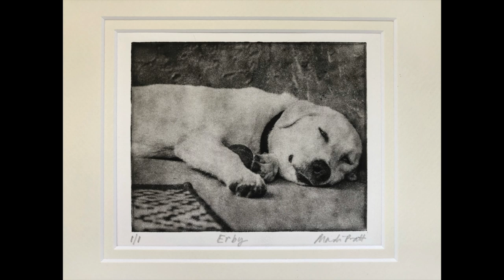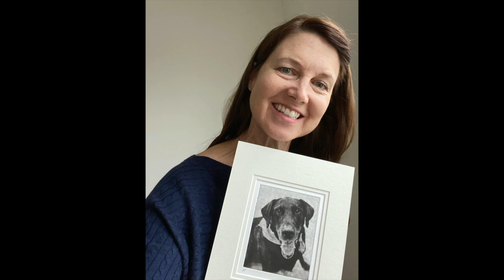Boots on the Ground: Honoring Pets with Artist Mandi Pratt – The Art of Love and Loss | DoD Podcast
In this episode of "Boots on the Ground," we sit down with Mandi Pratt, Owner & Artist of Greyboy Pet Prints and a dedicated Dogs on Deployment Board member. Join host Kylee O'Ney as she explores Mandi’s inspiring journey from a graphic designer to a passionate artist focused on commemorating the lives of pets through her unique pet prints business.

Mandi shares the heartwarming story of her beloved cat, Jake, affectionately known as "Grey Boy," who became the inspiration behind her business. Dive into the emotional and artistic process of creating pet memorials and discover how Mandi’s work helps grieving pet owners cherish the memories of their furry companions.

Throughout the episode, Mandi reflects on:
- The significance of honoring the bond between pets and their owners
- Her personal journey from photography to founding Greyboy Pet Prints
- The grief process and how pet owners cope with the loss of their beloved companions
- The powerful role art plays in the healing process after pet loss
- The impact of Dogs on Deployment in supporting military families and their pets

Tune in to learn more about Mandi’s dedication to preserving the legacies of pets and how her artistry contributes to the mission of Dogs on Deployment.

For those navigating the difficult journey of pet loss, Mandi offers valuable insights and resources on her blog. Visit Greyboy Pet Prints Blog for supportive articles, tips, and guidance to help you through this challenging time

Honor the memory of your beloved pet with the Pet Portrait Memorial Collage "Complete Keepsake Etching" by Greyboy Pet Prints. This unique and honorable remembrance artfully combines your pet’s keepsakes into one beautiful display. By purchasing this memorial through the Dogs on Deployment Shop, you not only create a heartfelt tribute but also support our mission to assist America's heroes with pet care during service commitments.